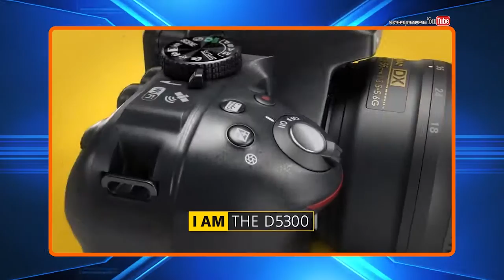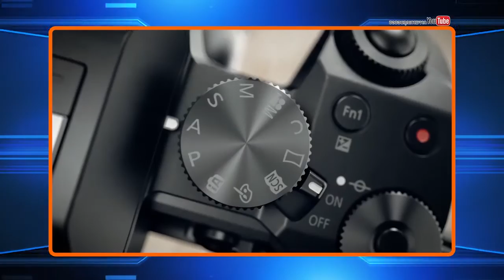รู้ก่อนซื้อ แนะนำเทคนิคกล้อง DSLR จากกูรูตากล้องมืออาชีพ